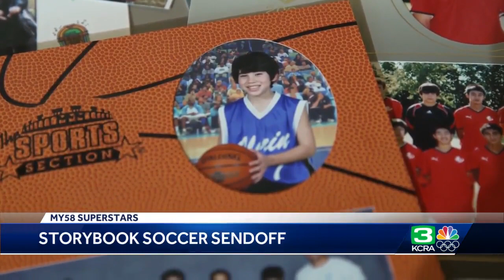Cameron Iwasa ends Sac Republic FC career as all-time lead scorer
Sacramento native Cameron Iwasa’s storied soccer career came to an end last Saturday against San Diego.  Iwasa leaves Sac Republic FC as the all-time leading scorer in goals and assists in franchise history. “When you are part of Sacramento, Sacramento loves and accepts you. That was even deeper for me that I grew up here,” said Iwasa.